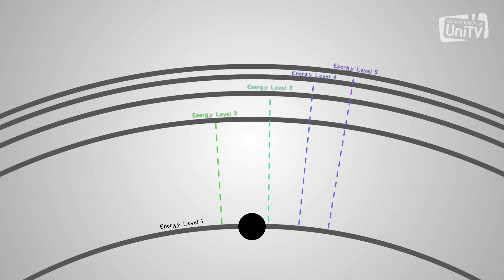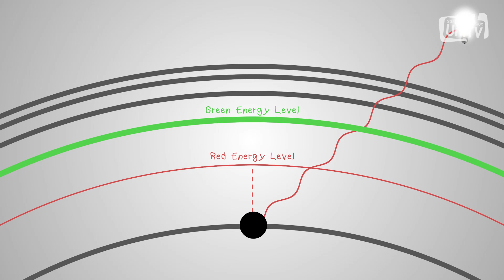Science Uncovered Episode 19: What is Colour?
Have you ever thought about what colour really is? We explore the basics and advanced physics of how colours work.

Camerawork: Stavros Anagnou and Sebastian Cox
Producer: Nas Hoque
Editor: Sebastian Cox
Presenter: Sebastian Cox and Kristina Nicole Dobrowolny
Graphics/Animation: Sebastian Cox